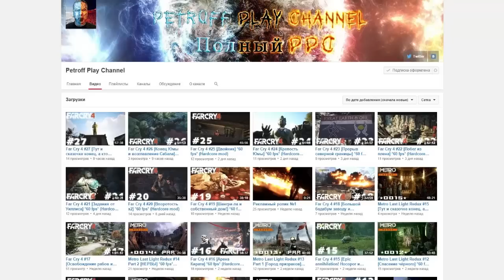БАКТЕРИЯ КИЛЛЕР!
➌ Все видео по флеш играм, симуляторам, кликерам [ Удобно ]

Бактерия киллер в игре - Disease Warrior Rampage

Всем привет! Меня зовут Кристалл и я снимаю ролики такого жанра как - симулятор, флеш игра, бесплатная игра, юнити игра, онлайн игра, кликер.

На канале вы найдете множество игр симуляторов и флеш игр в которые вы можете играть бесплатно или играть онлайн. Играть в игры на моем канале можно когда угодно, а так вы можете скачать игры, все ссылки в описании. Почти все игры, что вы найдете на канале - бесплатные, без регистрации. Прохождение или обзор игр вы можете смотреть онлайн на любом видео. Обзор флеш игр, прохождение флеш игр, обзор симуляторов, прохождение симуляторов, инди игры - можно считать основной рубрикой канала.

В данной игре нам придется гадить друзьями. Жанр игры - Платформер. Прокачка присутствует. МОИ СТРИМЫ